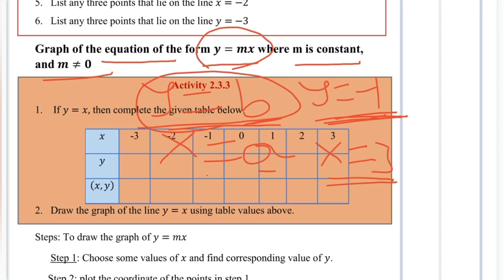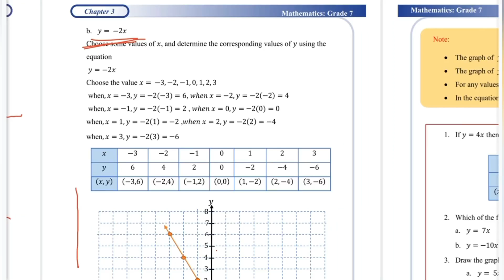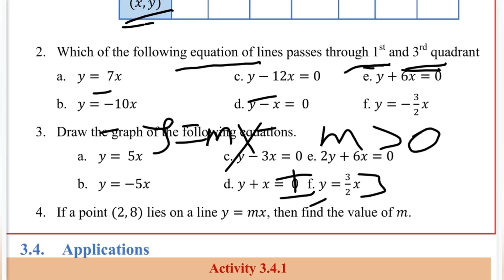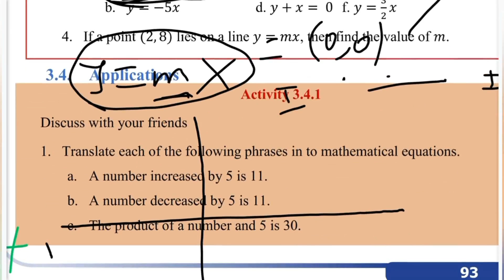graph of y = mx